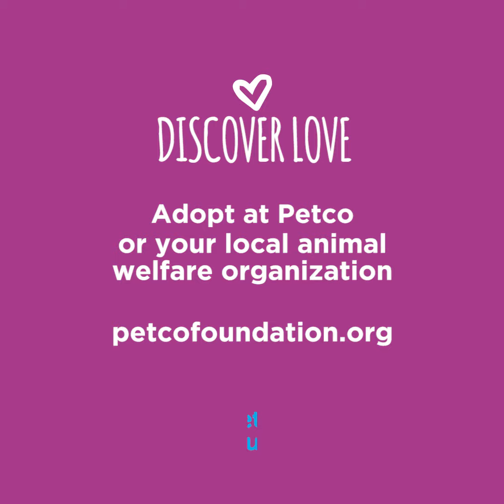Duke - White Paws German Shepherd Rescue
Every year, the Petco Foundation and Natural Balance come together to support the incredible work of service, therapy, and other working pets who save and improve the lives of hundreds of thousands of people.

About the Petco Foundation:
The love of pets changes everything. Love is why at the Petco Foundation, we bring pets in need together with loving people—with 5.5 million pets adopted so far. By supporting pet adoption and our lifesaving efforts, you can put your love into action, too.